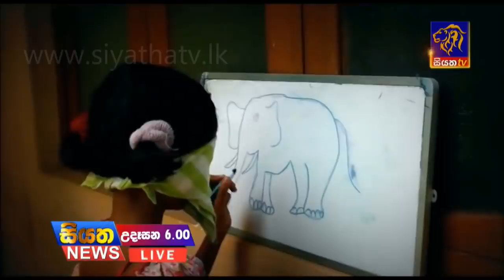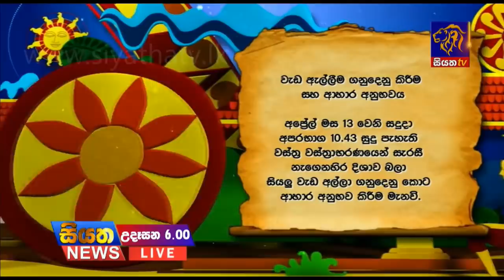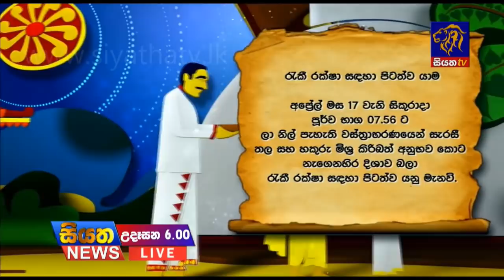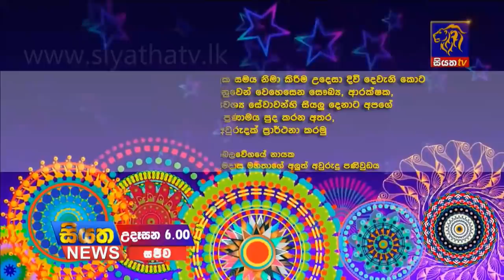Siyatha News | 06.00 AM | 13 - 04 - 2020